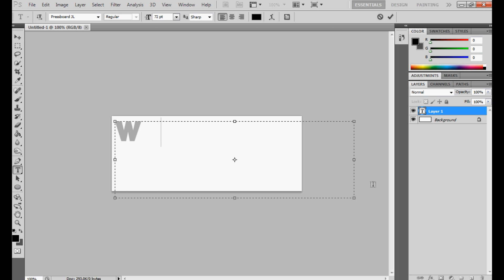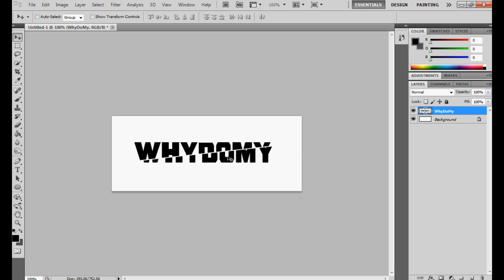How to Break or Split Text in Photoshop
This is a tutorial on how to break or split text in Photoshop.